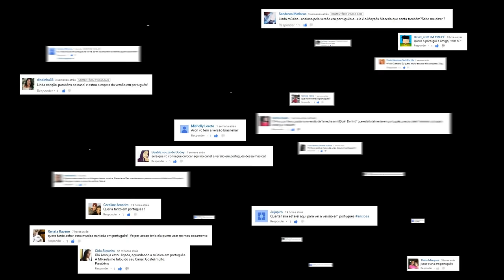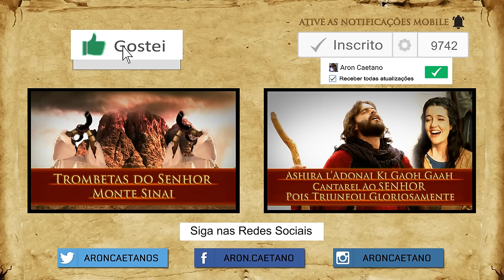Josué e Ana - O Teu Deus É O Meu Deus - Amecha Ami Eloáh Elohim - Os Dez Mandamentos - REMIX A.C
▁ ▂▁ ▂ ▃ ▄ ▅ ▆ Inscreva-se ▆ ▅ ▄ ▃ ▂ ▁Neste vídeo você vai conferir a versão Cantada em Português de Josué e Ana - O Teu Deus É O Meu Deus Amecha Ami Eloáh Elohim e EXCLUSIVA NO CANAL Aron Caetano

Trilha das novela e de outras mini séries, link OFICIAL DA EMISSORA

Tradução em Português Brasil

A Nossa Fé Criou Caminhos
Juntos Vamos Trilhar
E O Nosso Sonho, Antes Distante
Enfim, Realizar
Está Tempestade, Eu Te Esperarei
O Tempo Que For, Não Há Impossível Pra O Amor

Onde Quer Que For, Irei Com Você
Teu Povo É Meu Povo, O Teu Deus É Meu Deus

Instrumental

Instrumental

Our Faith Created Paths
Together We Thresh
And Our Dream, Far Before
Anyway, Perform
Storm Is, I Will Wait Te
The Time For That, No Impossible To Love

Wherever You Go, I Will Go With You
Your People My People Is Your God Is My God

Instrumental

Instrumental

Give your like music to help the channel grow !!!
Register the channel and enable notifications
Shalom

Follow on social networks to find out when new video !!!

Traducción Español

Nuestra Fe Creen Rutas
Juntos Nos Trillar
Y Nuestro Sueño, Lejos Antes
De Todos Modos, Realizar
Tempestad Es, Te Voy A Esperar
El Tiempo Para Eso, Sin Imposible Amar

Dondequiera Que, Yo Iré Contigo
Su Gente Mi Gente Está Tu Dios Es Mi Dios

Instrumental

Instrumental

Dele a su gusto por la música para ayudar a crecer el canal !!!Subscriber-se el canal y Activar las Notificaciones
Shalom

Traducción Francês

Notre Foi Créé Chemins
Ensemble, Nous Seuil
Et Notre Rêve, Bien Avant
Quoi Qu'il En Soit, Exécuter
Storm Est, Je Vais Attendre Te
Le Temps Pour Cela, No Impossible To Love

Où Car, Je Vais Avec Vous
Vos Gens Mon Peuple Est Ton Dieu Est Mon Dieu

Instrumental

Instrumental

Donnez votre musique comme pour aider le canal grandir !!!

- Todas Músicas Cantadas em Hebraico do Canal - Aron Caetano

SOCIAL MEDIA

Remix por:
- Aron Caetano

- Cantor(a) por:
- Márcia Paulo

Compositor Original por:
- Daniel Figueiredo

Letra por:
- Marcella Castor

Produção por:
- Rede Record